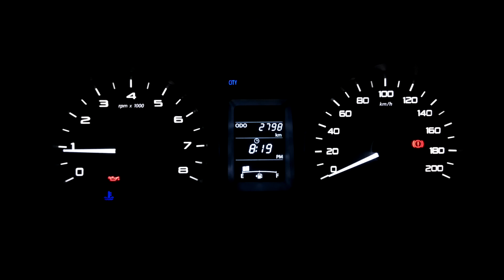Tata Nexon XM(P) Starting Problem.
Recently my car start facing starting problem when I start my car in the morning or coming from office late at night it took to long to start properly. I send my car to the workshop they tested my car 3-4 days and after when I go to pick up my car they said(sir there is no any problem found). Tata Motos plz find the solution for this problem so that we can get rid of it.